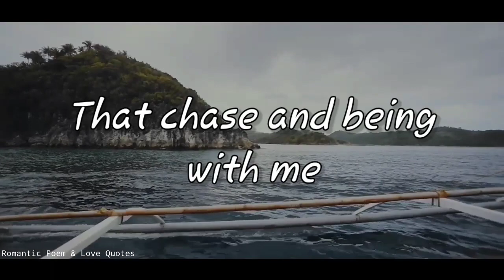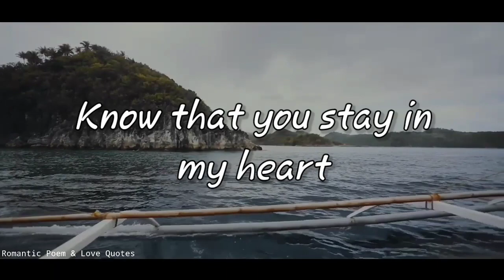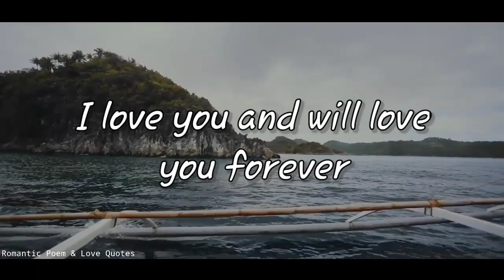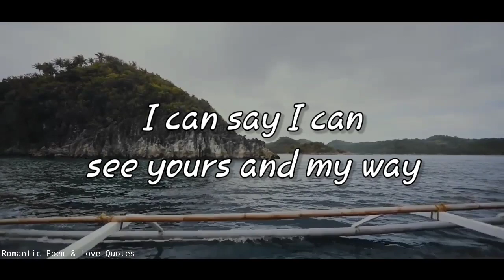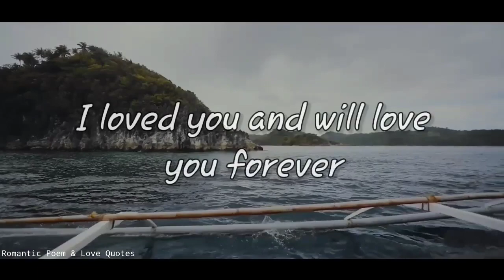The Passion In Your Eyes